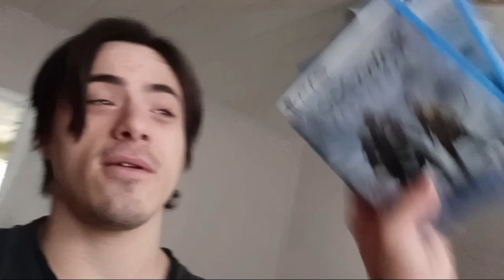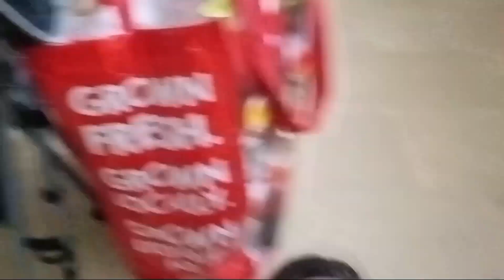A Normal Day In GameStop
Whats up everyone this is me CoolMcGhee back with another video, Make sure to hit the like button down below, Put down your comments down below tell me your thoughts of the video.

Links